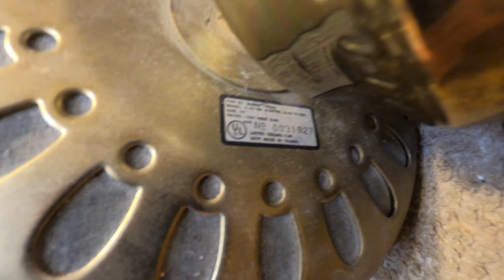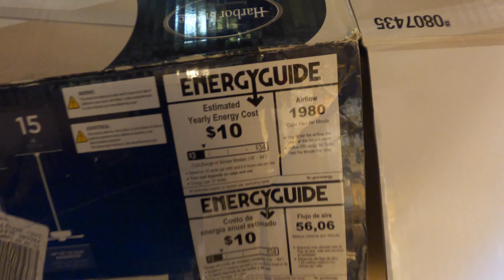Murray Feiss A-42"PB 42" Ceiling Fan Installation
Installing a Murray Feiss 42" polished brass ceiling fan with cane blades model A-42"PB.